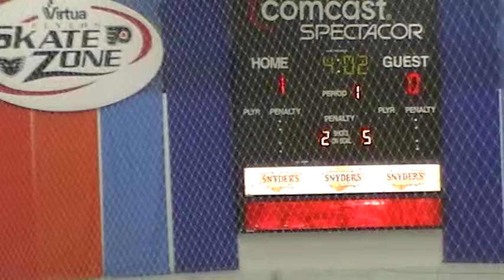02 12 2012 202231 - 1st Period 9 of 15